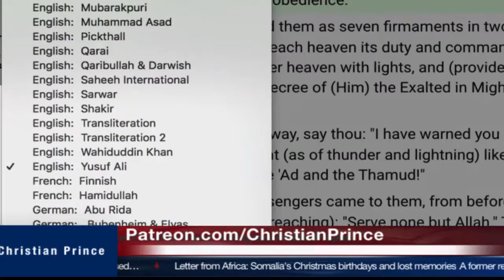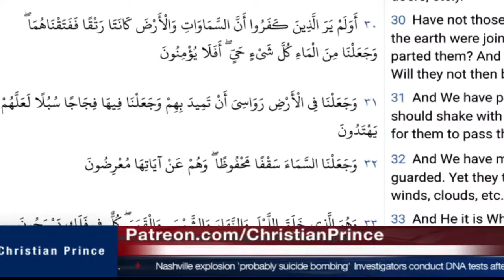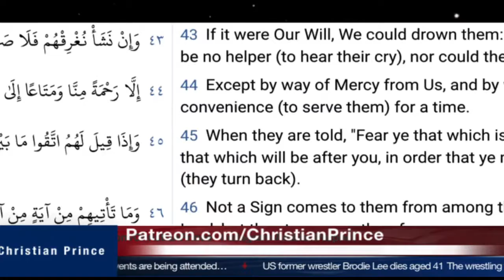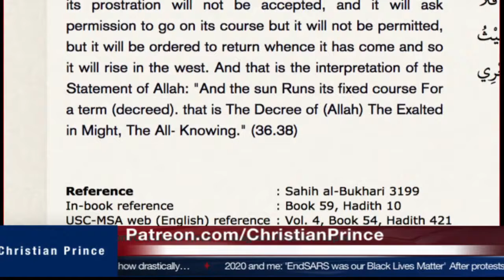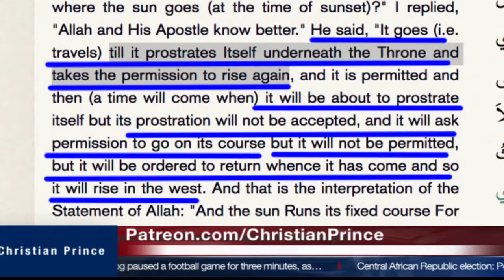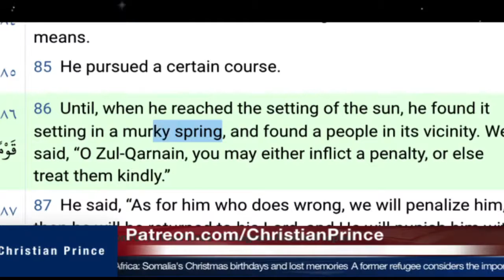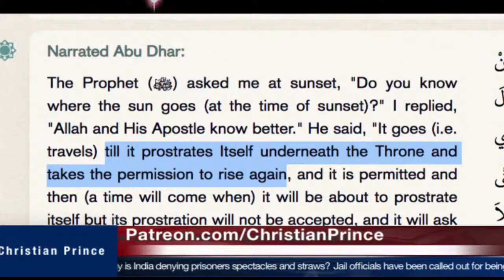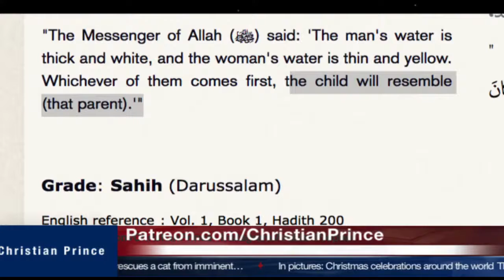Sun & Moon moving in orbit The dummies Sheikh Uthman Ibn Farooq‎ - Christian Prince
Christian Prince(December ‎27, ‎2020)